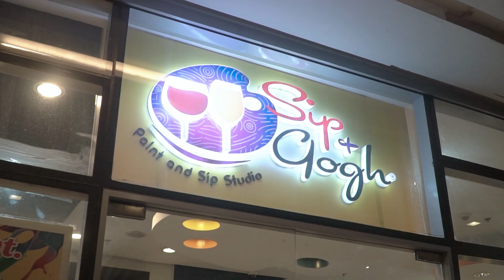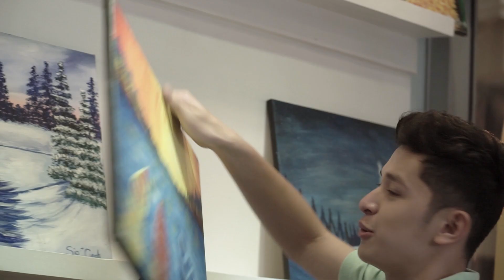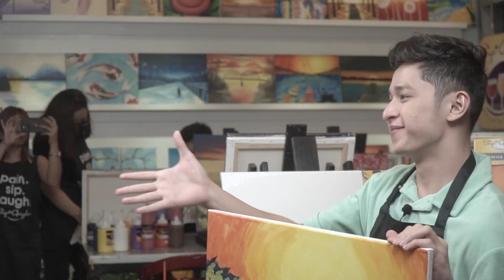Paint with me! | Aljon Mendoza